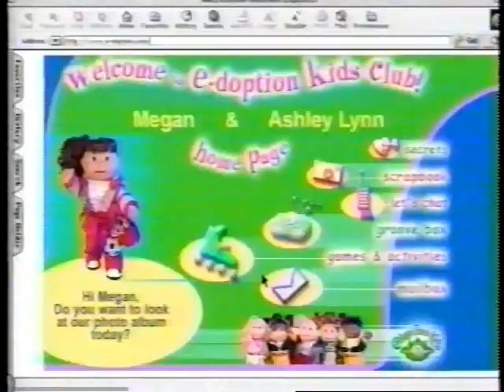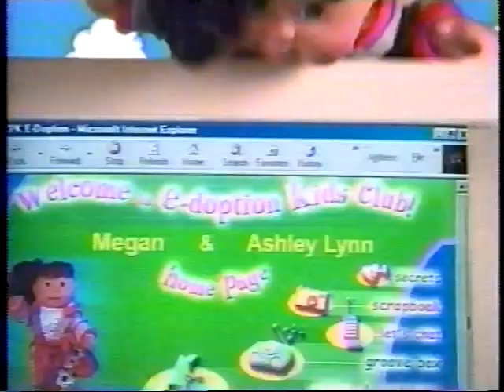Nick Jr Commercials (November 8th, 1999)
Recorded after Blue's Clues and before Kipper.
List of Commercials:
1.Nick Jr. Logo
2.Nick Jr. Presents: Bill Cosby
3.Face Race of the Birthday Candles Promo
4.Nick Jr. Next: Kipper then Franklin
5.Blue's Clues Thank You Thank You Monday Promo
6.Cabbage Patch Kids Commercial
7.Pillsbury Chocolate Chip Cookie Dough Commercial
8.Baby Born Commercial
9.Laser Tennis Commercial
10.Lucky Ducks Commercial
11.The Phonics Game Commercial
12.Nick Jr. Dance Logo
13.Face Drinks from his Cup (Kipper Version)